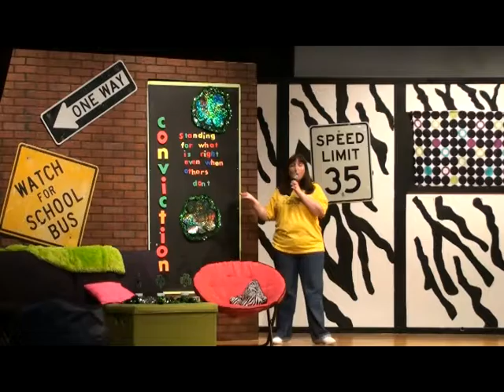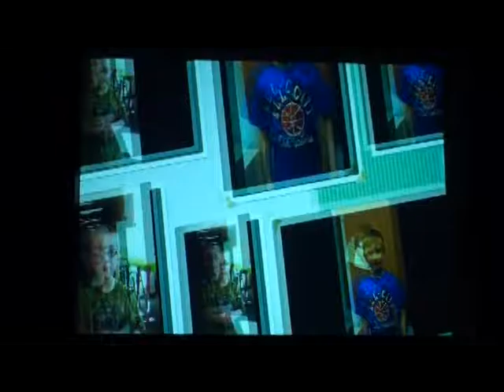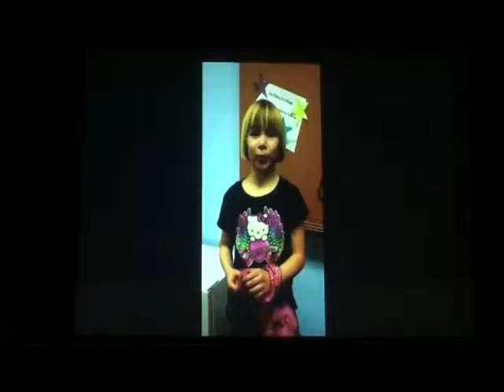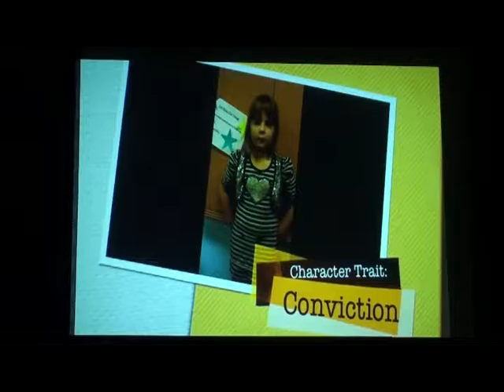RTC Zebra Zone 3 16 12